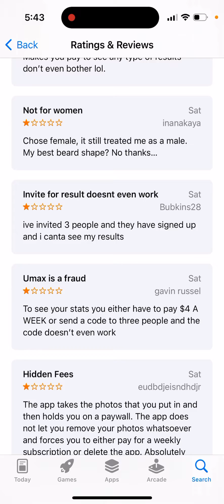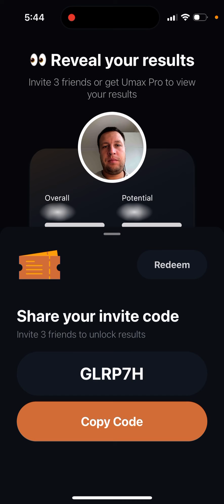UMAX app - no free scan even AFTER YOU INVITED 3 friends…